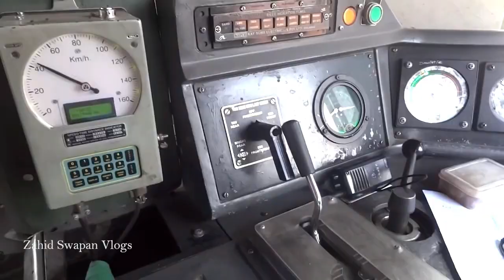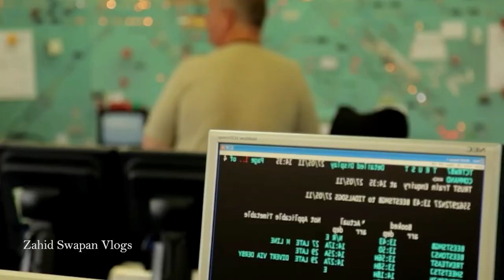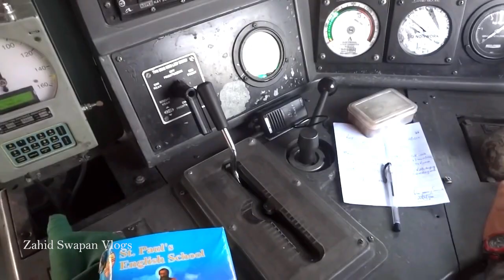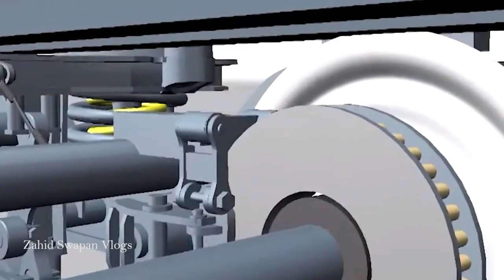Train - ট্রেনের ব্রেক সিস্টেম কি রকম ও রেলের ইঞ্জিন কিভাবে ঘুরায়? ট্রেনের ইঞ্জিন কেন বন্ধ করা হয় না?